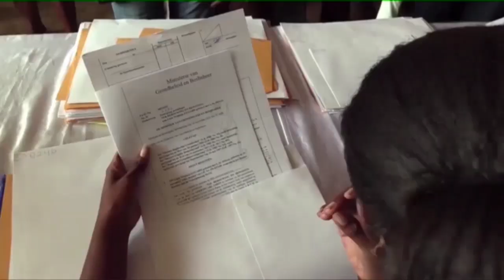Brunswijk zegt: "Politieke exponenten VHP moeten hun plek kennen"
STVS JOURNAAL 6 dec. 2023